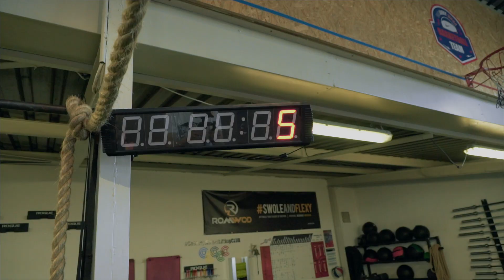Colliery SRDCEM z.s. - Boleslav Nytra (60)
Prezentační video k práci neziskového spolku CollierySRDCEM a jejímu třetímu bodu stanov - Program CrossFit pro seniory.

Člen Colliery CrossFit Ostrava - Boleslav Nytra 60let